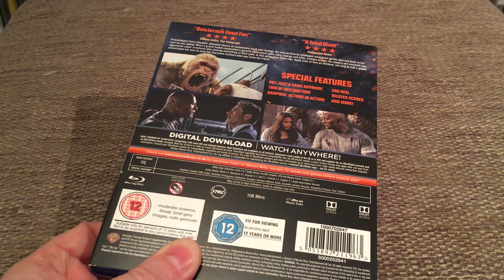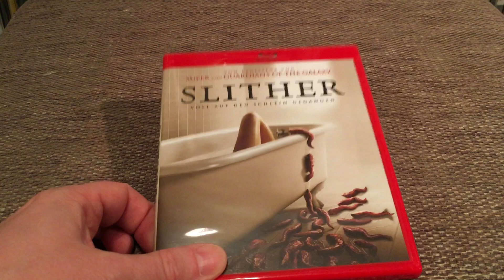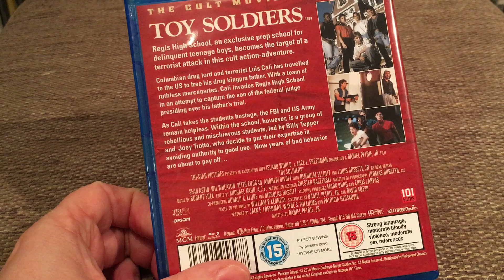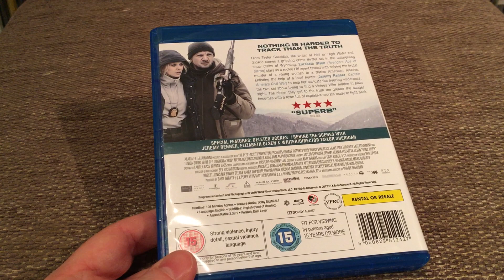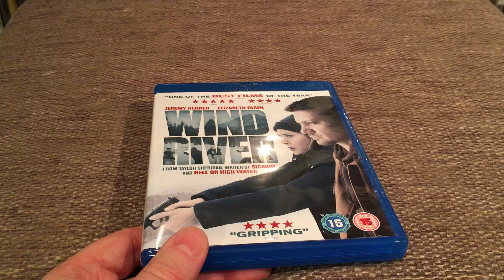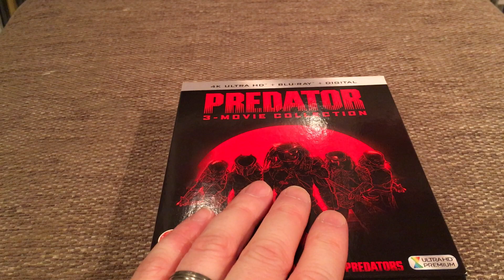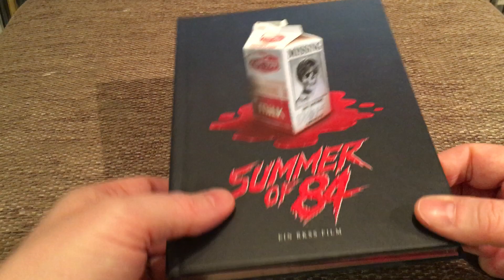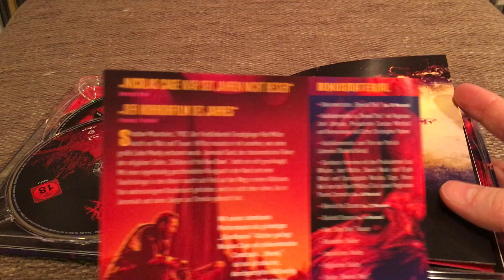Blu Ray Collection Update: Episode 1